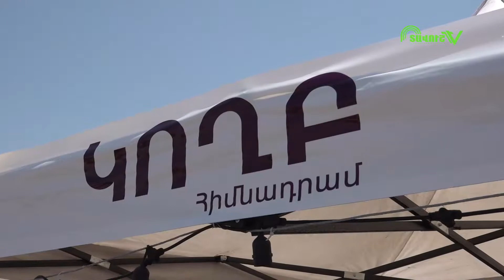Կայացավ «Կողբ x Վարդավառ» փառատոնը․ Վարդավառը՝ տավուշյան շուքով ու ազգային ավանդույթներով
Վարդավառը՝ տավուշյան շուքով ու ազգային ավանդույթներով․ հուլիսի 16-ին և 17-ին կայացավ «Կողբ x Վարդավառ» փառատոնը։ Կազմակերպիչների խոսքով՝ փառատոնին մասնակցել է շուրջ 2000 մարդ․ «կարծում ենք, որ այս դրական էներգիան շատ մեծ օգուտ կբերի տարածաշրջանին և ինչ-որ կերպ կնպաստի հետաքրքրության ավելացմանը»։